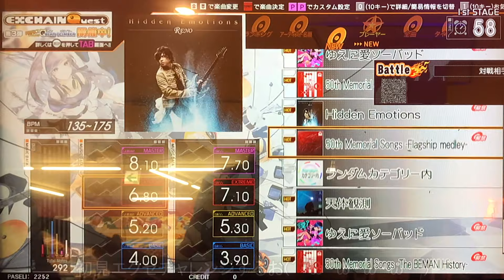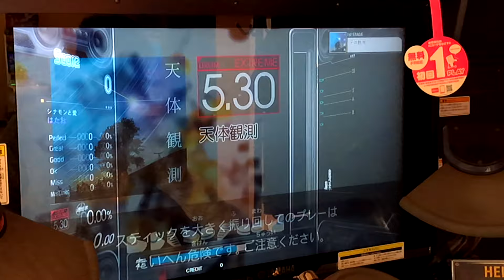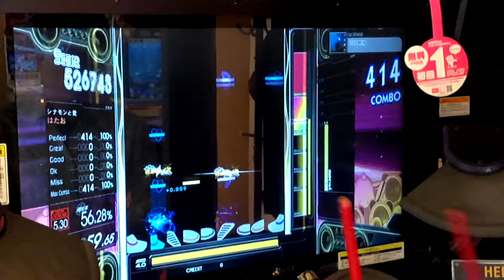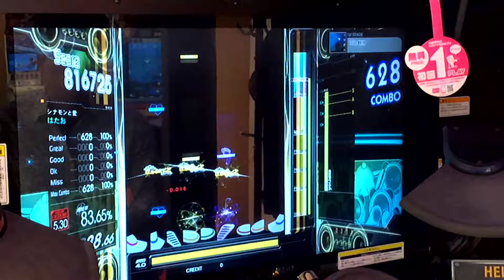ぎるたん(´・ω・ω・ω・ω・｀) [GITADORA EXCHAIN] 天体観測 初見エクセチャレンジ！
ベース撮り忘れた(´・ω・ω・ω・ω・｀)